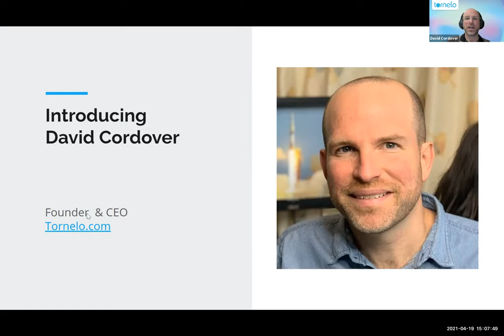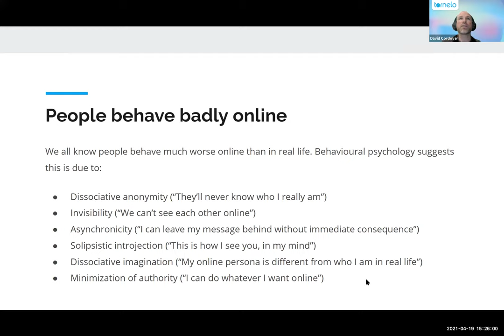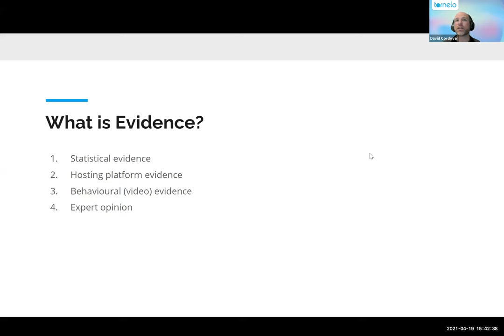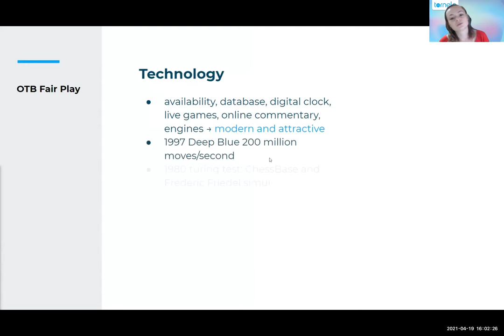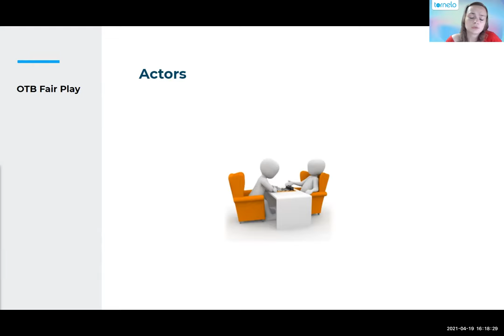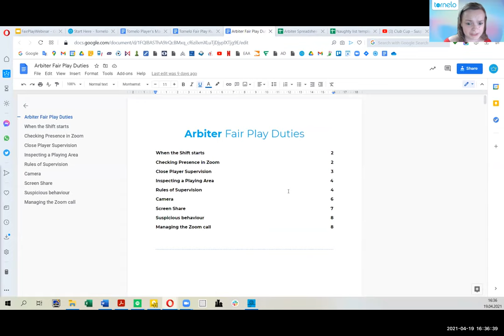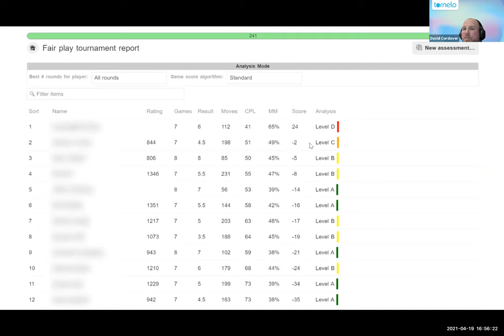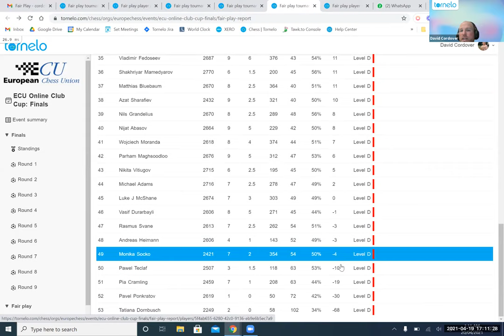How to Ensure Fair Play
How to ensure Fair Play in Tournaments on Tornelo.